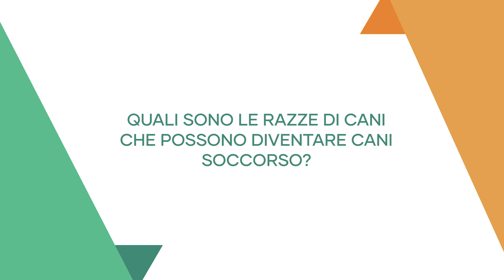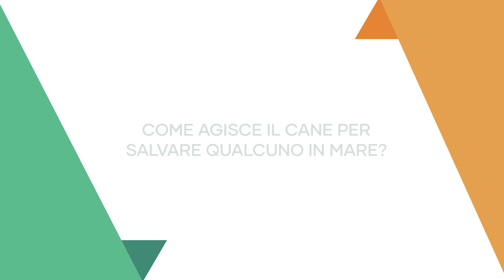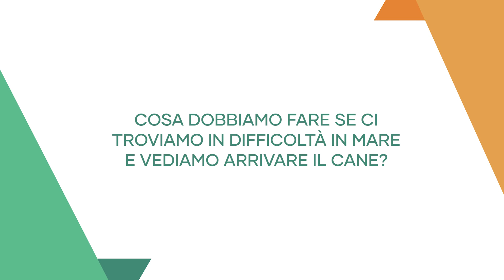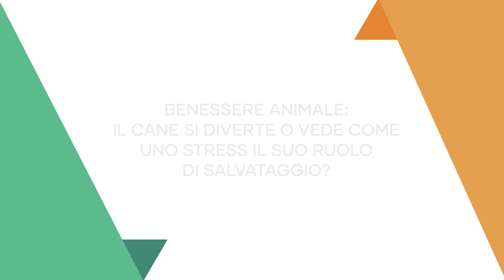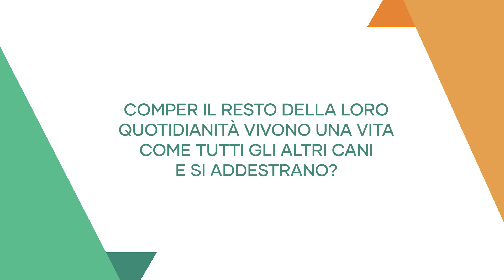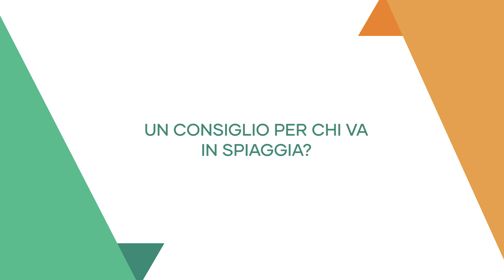QUANDO IL CANE DIVENTA UN BAGNINO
I cani non sono solo animali da compagnia, ma riescono anche a salvarci la vita.
Come ci racconta a Andrea Pastore, responsabile tecnico nazionale della Federazione Italiana Cinofilia Sport e Soccorso e Unità Cinofila Salvataggio Nautico Nazionale, se opportunamente addestrati, e naturalmente affiancati da bagnini esperti, possono essere utilizzati per il salvataggio in mare.